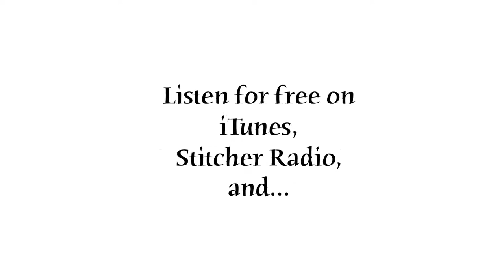Short's Brewing Company: Build Your Own Beer Dinner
Short's Cast Build Your Own Beer Dinner Trailer